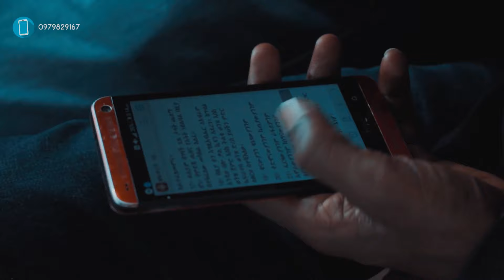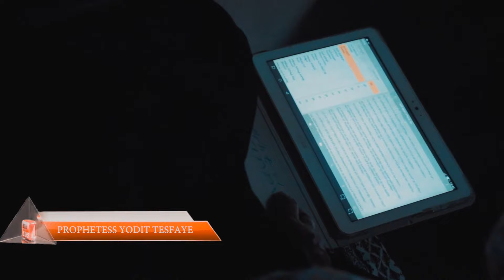prophetess yodit tesfaye የደም ኪዳን part one must listen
Also in twiter : prophetess yodit tesfaye